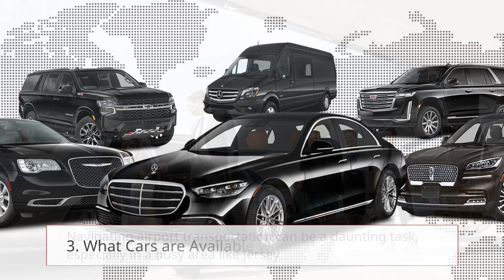Choose the Best: Sonic D Limousine Ride Essentials | Your Ultimate Travel Partner!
Considering a limo service? Learn everything about riding with Sonic D Limousine – your ticket to luxury, comfort, and reliable transportation.